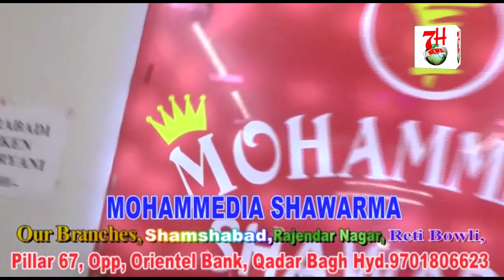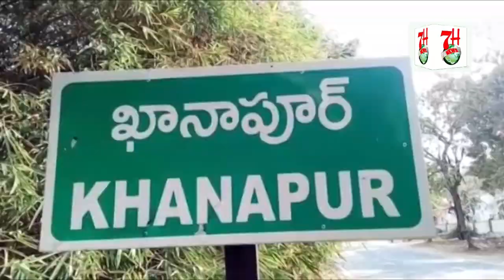MADRASA K LOGO NE KIYA ASAD UDDIN OWAISI AUR CORPORATOR MISBA UDDIN KA SHUKRIYA| 7H News